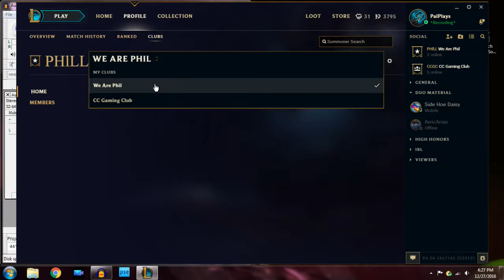League of Legends: #02 - "Rek'Sai the Babysitter"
Usually not the first person you hire to take care of your kids.

Music Theme: Pikmin (series)

==MY INFO==

THE SCHEDULE
More League of Legends will be released every Thursday.

EQUIPMENT
Microphone: Sennheiser PC 151
Recorded with: Elgato Gaming Capture HD/Audacity
Editing Software: Power Director 14 Ultimate